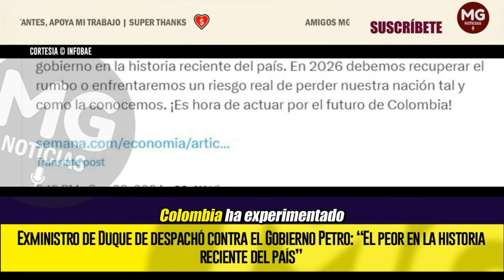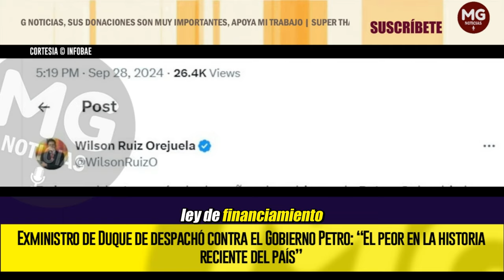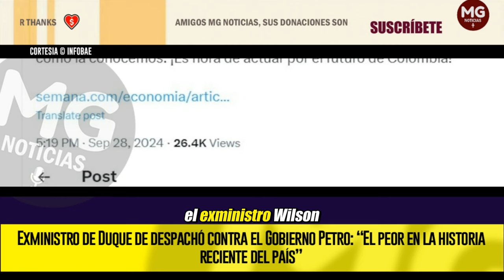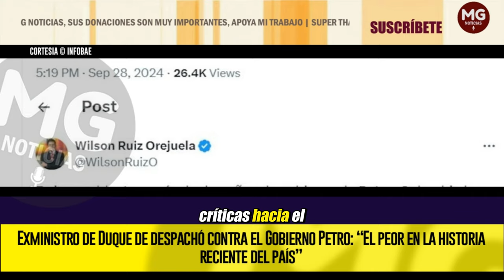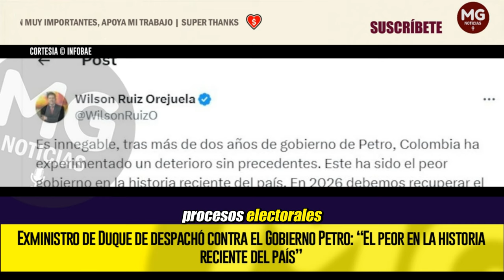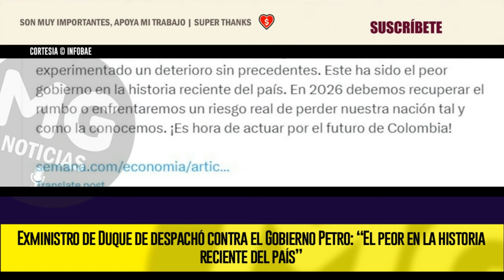(PETRO) "EL PEOR GOBIERNO EN LA HISTORIA RECIENTE DEL PAÍS" 🔴 Según Wilson Ruiz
Exministro de Duque de despachó contra el Gobierno Petro: “El peor en la historia reciente del país”
Se trata del antiguo jefe de la cartera de Justicia quien dijo que después de que pasaran más de dos años del Gobierno de Gustavo Petro “Colombia ha experimentado un deterioro sin precedentes”
INFOBAE